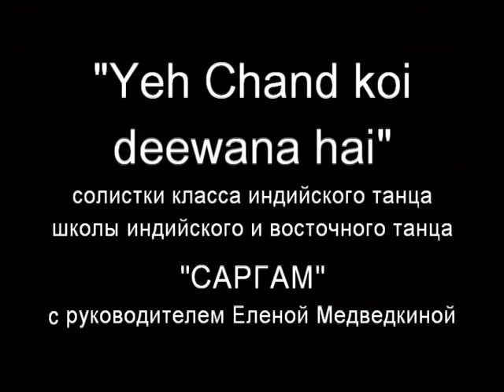Yeh Chand Koi Deewana Hai.Школа танцев "Саргам". Постановка - Елена Гришина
jubilee concert - SARGAM 10 years. School of Indian and oriental dance SARGAM, director, choreographer - Elena Grishina.
Танец с юбилейного концерта " Саргам-10 лет". Школа индийского и восточного танца Саргам, руководитель и хореограф Елена Гришина (Медведкина), наш сайт